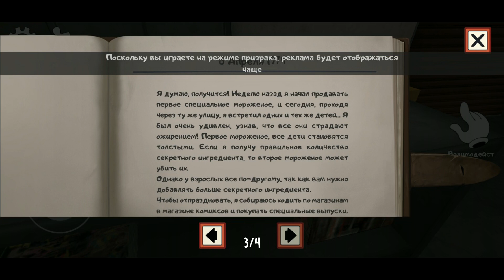ПРОДАВЕЦ МОРОЖЕНОГО ПОХИЩАЕТ ДЕТЕЙ / KILLER ICE SCREAM MAN NEW HORROR GAME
ICE SCREAM MAN похищает толстых детей и кладет их в холодильник, и теперь он уже рядом!
2 способа попасть в видео 👀 :
1. Написать одним из первых комментарий на ютубе! (с этим вам поможет  включение колокольчика на нашем канале)
2. Набрать на своем комментарии под видео в Ютубе много сердечек ❤

Здесь вы сможете наслаждаться с вашими любимыми играми, а также увидеть самые яркие и интересные игры, которые будут интересны каждому ребенку и взрослому.
Спасибо!!!